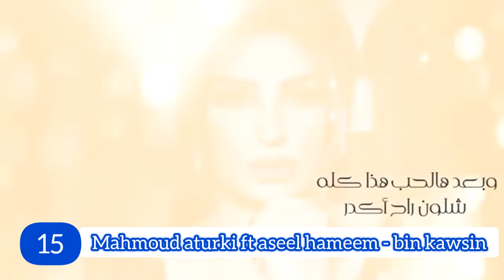Top 38 Best Arabic songs 2022 2022افضل 38 اغنية عربية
Best arabic